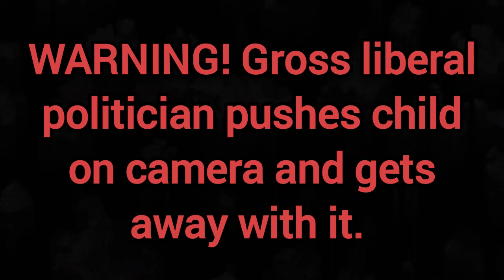Nancy Pelosi Pushes Child on Camera and Gets Away With It! - Ann's Tiny Life and Homestead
There are precious few things I find more reprehensible than a grown adult pushing a kid around. Pushing, shoving, elbowing; call it what you will. This occured when newly elected Texas GOP Congresswoman Mayra Flores was being sworn in. Nancy Pelosi did this at what SHOULD have been a happy occasion for Congresswoman Flores and her family!

I guess children of GOP families don't count. The cat's out of the bag now. We know that this whole "it's all about the children" thing is nothing but a farce. Shame on you Nancy! Democrats or those on the left will make excuses for her and explain it away. Had this been a Conservative politician they would be asked to step down. Not Nancy Pelosi though. This is a shining example of liberal privilege!

There is humor injected here and there. It's not to diminish the horribleness of it; it's merely to lighten the mood. We need it in this country right now.